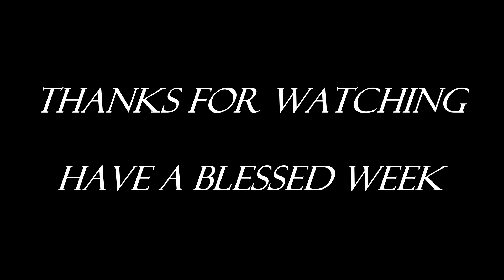Abundant Life's The Solid Rock - Pastor Ken for 10-18-2020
Abundant Life's The Solid Rock Church. Pastor Ken preaching on the date 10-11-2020.